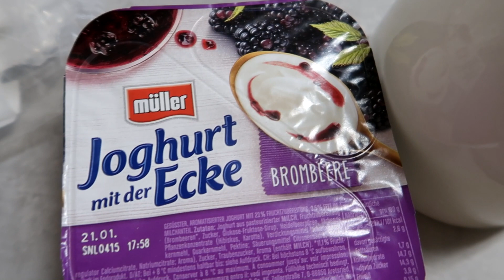Aus dem Kaninchen Alltag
Postfach für Briefe und Karten
95424 Bayreuth

Adresse für Päckchen und Pakete:
Simone
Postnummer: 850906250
Postfiliale Direkt 564
Kreuz 62
95445 Bayreuth